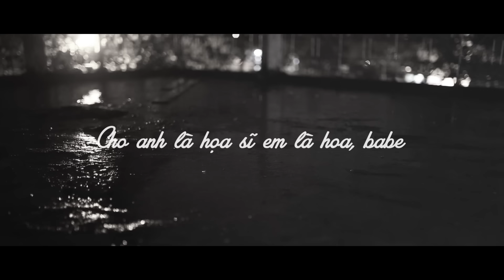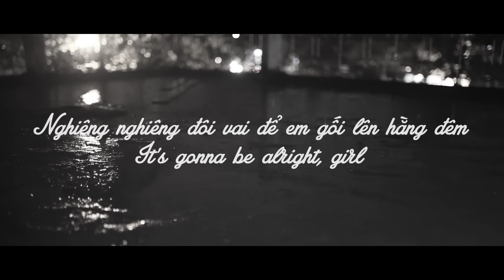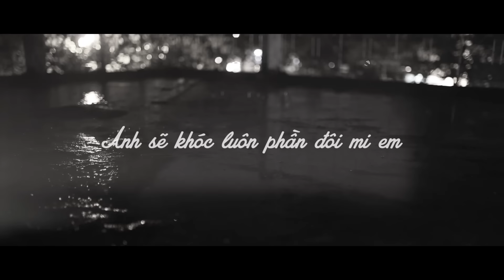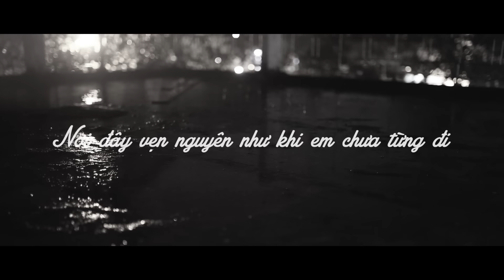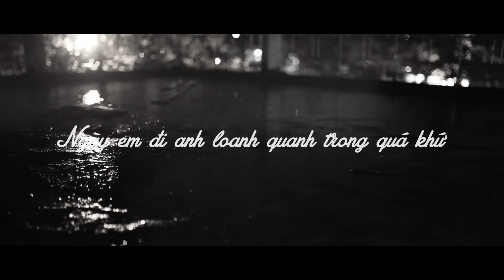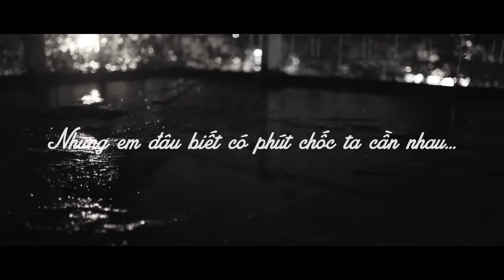(Lyric Video) Cơn Mưa Cuối - JustaTee x Binz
Powered by SpaceSpeakers & Vietdreamerz 2016
Video by Muadem274
Instrumental by JustinTech9